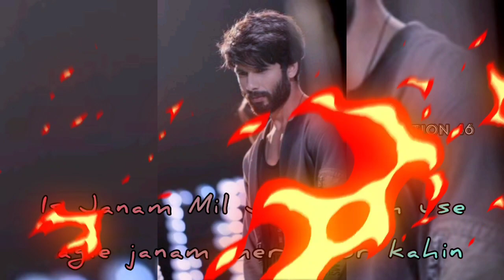Tujhe Kitna Chahne Lage Hum🥰Whatsapp love status❤White screen status🥀new song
whatsappstatus❤️ Tujhe Kitna chahne lage Hum Kabir Singh||💕 Hindi Whatsapp Status 💕 love||New Whatsapp Status video

whatsappstatus❤️ Tujhe Kitna chahne ||💕 Hindi Whatsapp Status 💕 love||New Whatsapp Status video